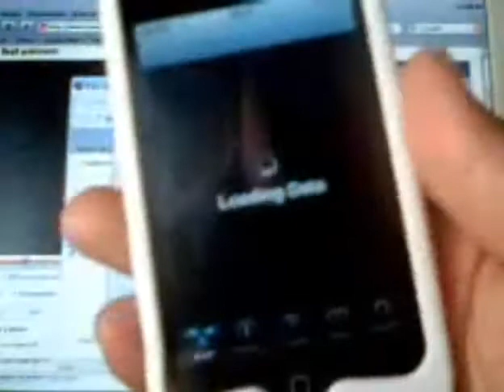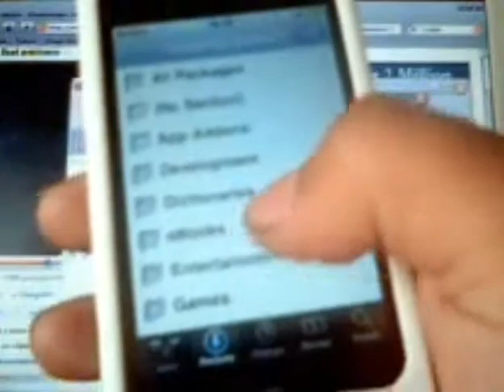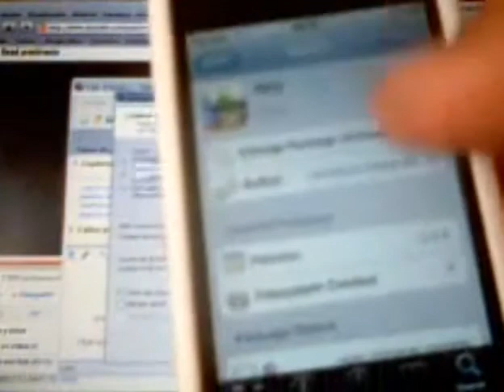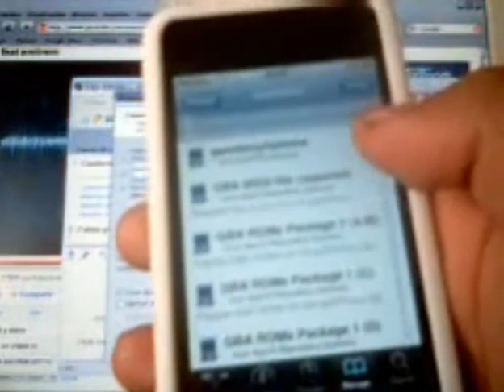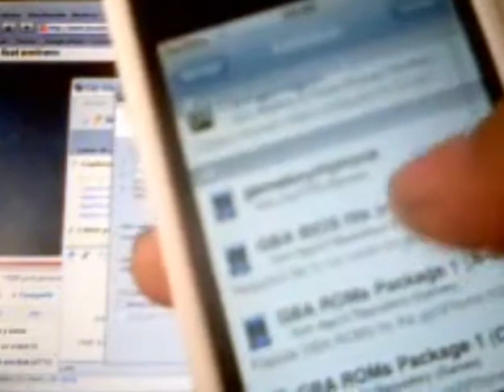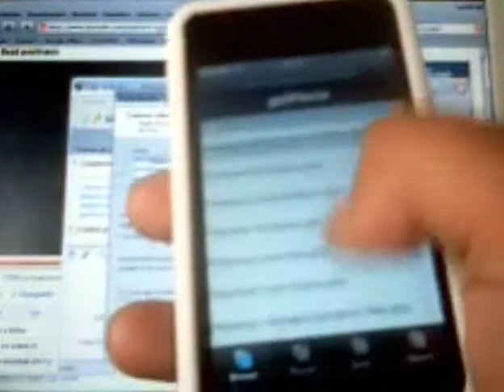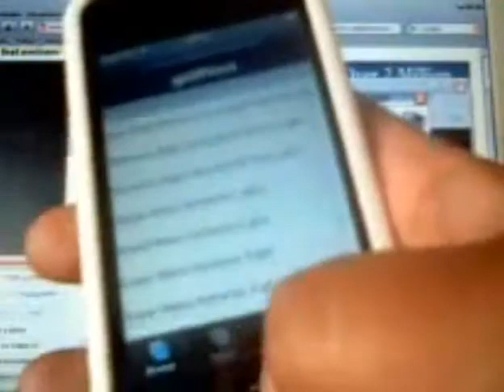Como Descargar Super Nintendo , Play Station , Game Boy En El Iphone y En El Ipod Touch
Video Recorido